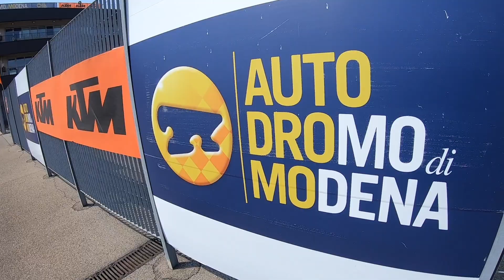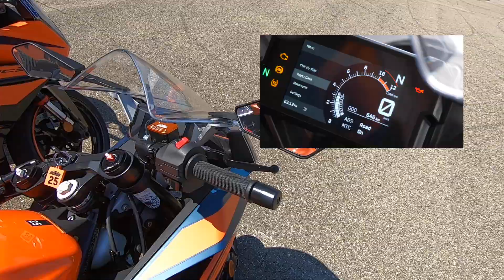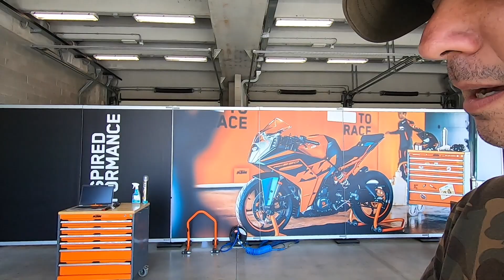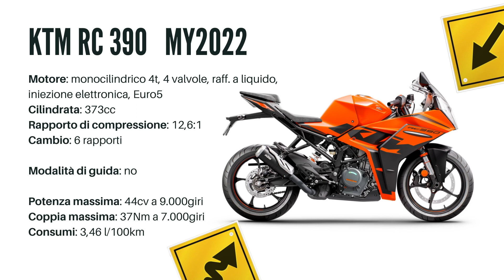ktm rc 390 2022: la prova. Come è fatta e come va in pista la mini Ktm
E' la supersportiva per i patentati A2 di ktm, la rc 390 del 2022 porta con se novità tecniche importanti. Ktm l'ha rinnovata in moltissime parti; vi racconto come è fatta e come va in pista a Modena, senza togliermi il lusso di un paio di giri a bordo della versione pronto pista e, per chiudere, ammirare le evoluzioni del famoso stunt rider Rokbagoros

0:00 Intro
0:40 Caratteristiche tecniche
3:11 Il test in Pista
4:37 Gli accessori Powerparts
5:18 La versione prontopista
6:37 Rok Bagoros - Stunt rider
7:14 Conclusioni e Scheda Tecnica

Sul mio canale troverete, prove di moto, experience, cultura e società e tutorial fai da te.